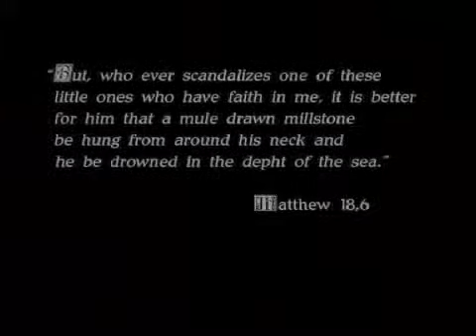Magdalen Graal There's no end